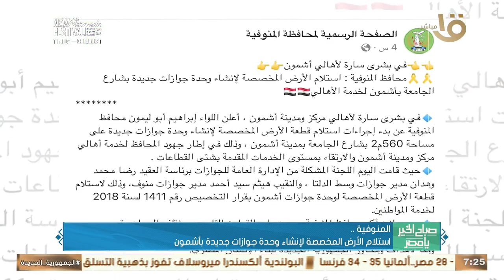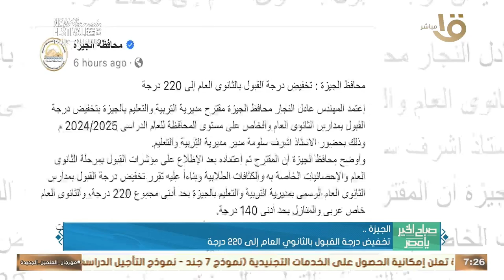الكشف على 1369 مواطن بالمجان في قرى "حياة كريمة" وأهم أخبار المحافظات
الكشف على 1369 مواطن بالمجان في قرى "حياة كريمة" وأهم أخبار المحافظات#صباح_الخير_يا_مصر